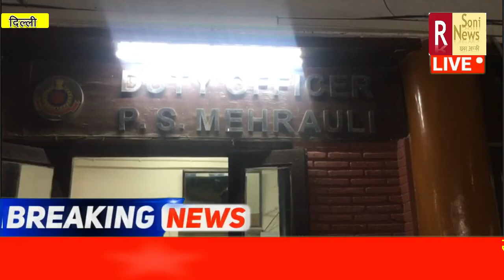महरौली थाने की पुलिस ने एक ऐसे रॉबर को पकड़ा है जिसने अपने साथ ही रोबरी की झूठ ही साजिश रची थी